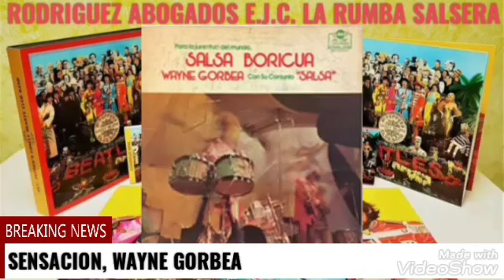SALSA DE COLECCION, VOL 16. RODRIGUEZ ABOGADOS E.J.C. DAVID RODRIGUEZ CABARCAS